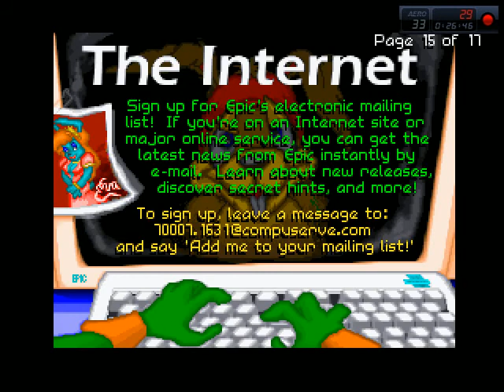Sonic With A Gun? | Let's Remember: Jazz Jackrabbit! | DOS PC Game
Let's play Jazz Jackrabbit on DOS and check out some totally mind-blowing Gameplay!

Jazz Jackrabbit is a great little platformer released for MS DOS in 1994 by Epic Megagames. It was designed by Arjan Brussee and Cliff Bleszinski and follows the titular rabbit on a quest to save Eva Earlong from the clutches of the nefarious Devan Shell. Pretty rad stuff.

This is also my first video ever, so bear with me as there will (of course) be some teething problems~